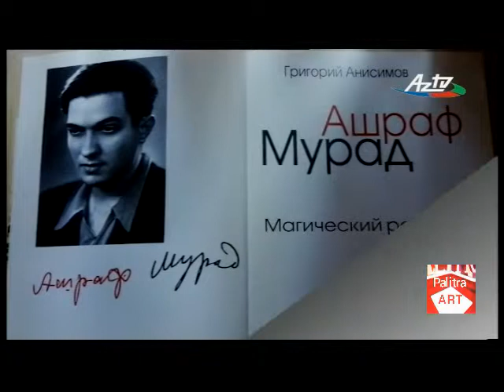Palitra ART / AzTV / Ashraf Murad & Kamal Axmed / Ашраф Мурад и Кямал Ахмед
Rəssamlar Əşrəf Murad və Kamal Əhmədə həsr olunub